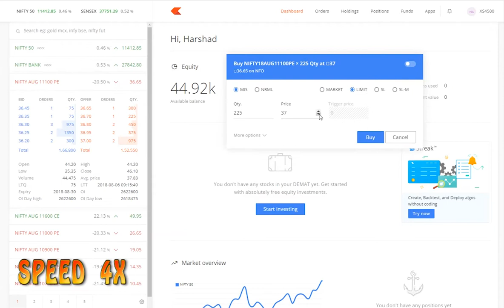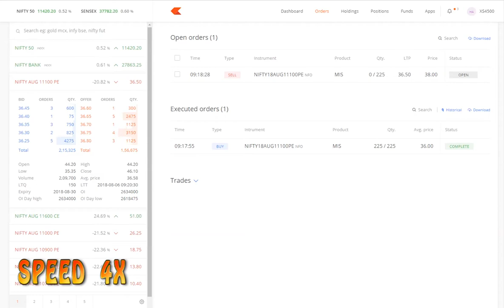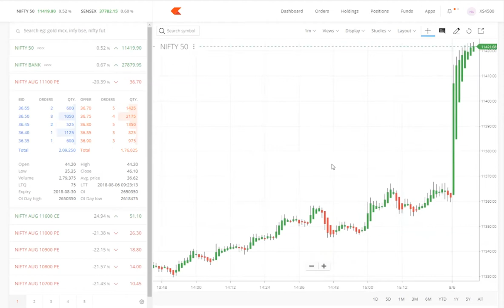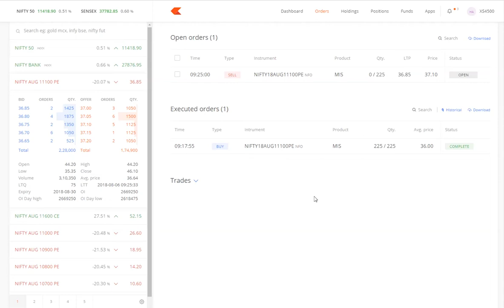nifty option trading in zerodha